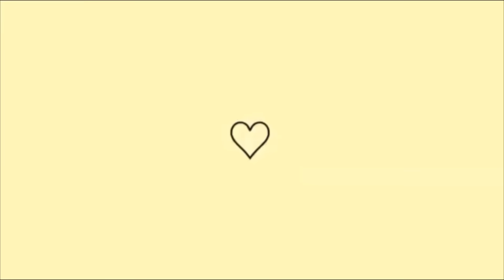FAXINA PESADA NO APÊ | DEIXEI TUDO LIMPO + COMPREI UMA CABECEIRA E UMA BASE BAÚ PRO MEU QUARTO 💓✨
Para me ajudar aqui no canal:
💬 Comenta
🙋🏻‍♀️ Se você é novo(a) por aqui, se escreve no canal e vem fazer parte da nossa família 🐶

Um super beijo e até próximo vídeo, Obrigadaaaa por Assistir | Deus abençoe sua vida!!! 💖

•CUPONS•

SHEIN: EMILLY.
LOVITO: LOVIPORE9
GLAMBOX: EMILLY20
EMMA COLCHÕES: EMILYV10